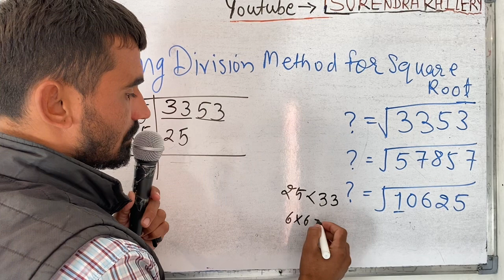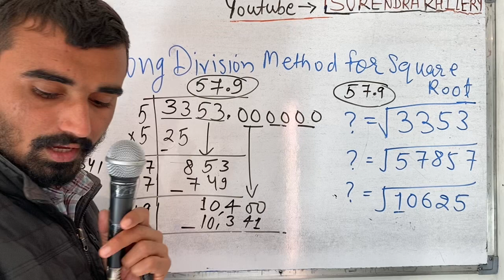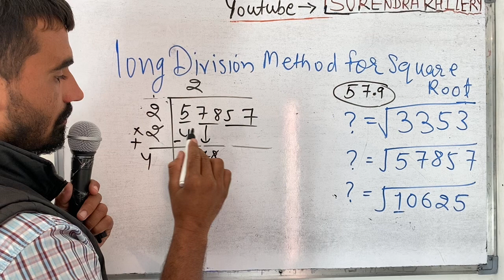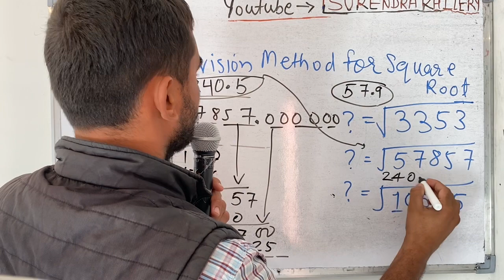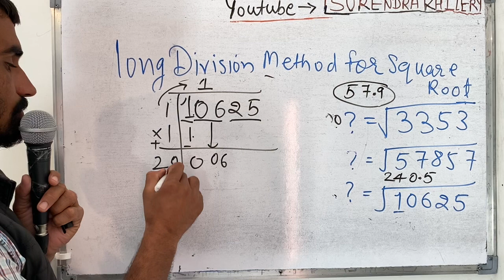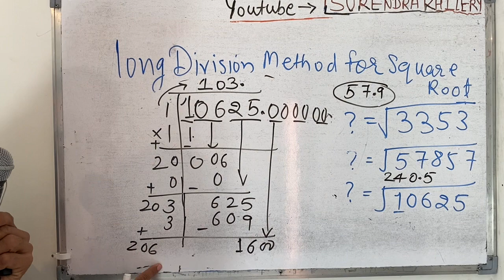long division method for square root | हिंदी में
long division method for squareroot